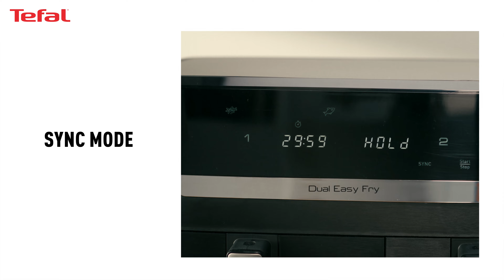OLF Dual Basket